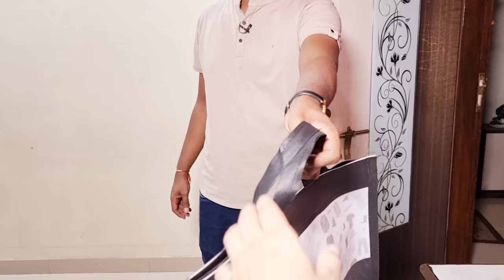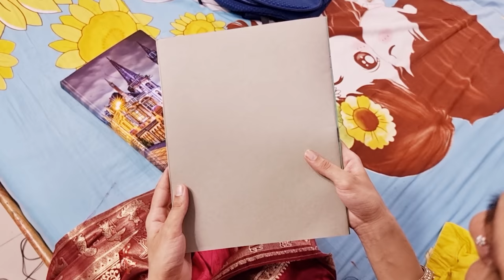Teacher's Day Special || भुलक्कड़ टीचर|| Bhulakkad Teacher || Ajay Chauhan